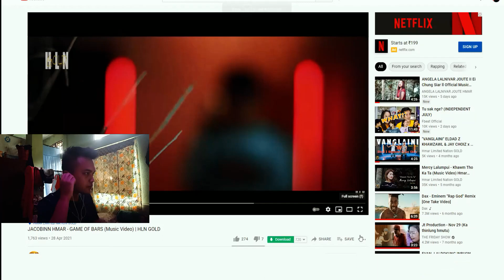GAME OF BARS-JACOBINN HMAR ¦ REACTION VIDEO ¦ HMAR RAP ¦ 😎💥